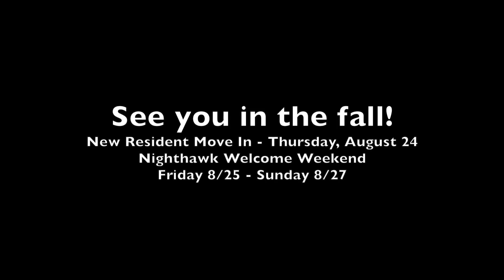Newbury21 // Session 1 // Newbury College Summer Orientation